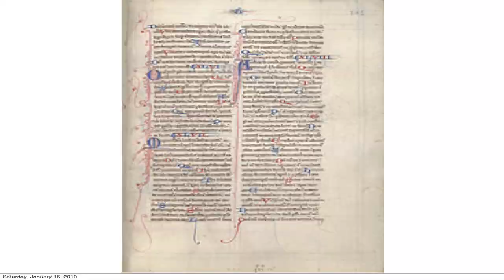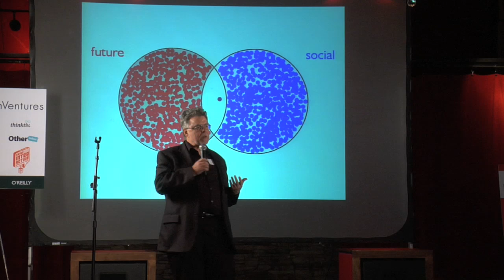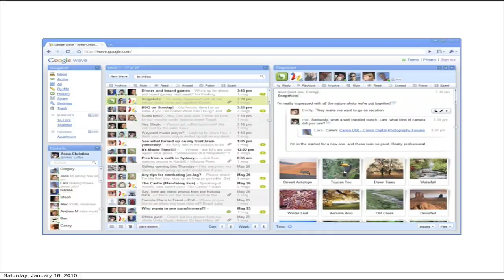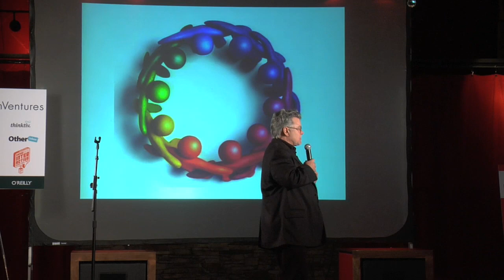Future Social with Jon Lebkowsky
Human communication has evolved from simple symbols to spoken and written languages to print media to broadcast to network many to many communication, and as communication evolves, so do social systems and experiences. What it means to be social changes. How will we be social in five years? Ten years?

This video was recorded on January 13, 2010 at the first Ignite Austin. If you had 5 minutes, what would you say?